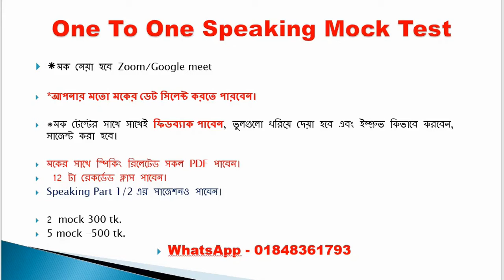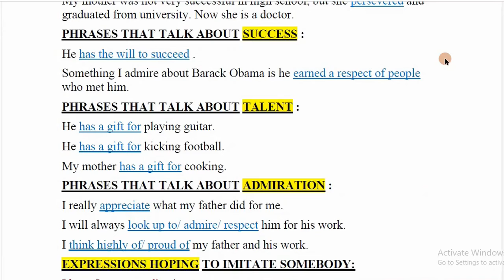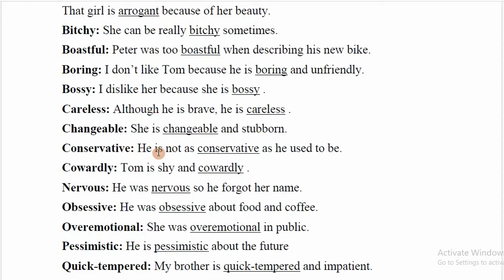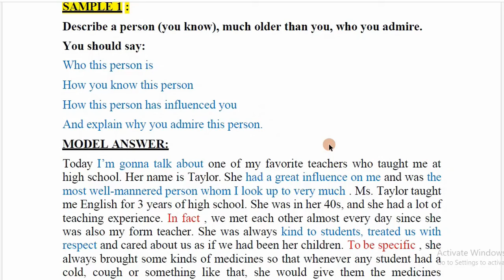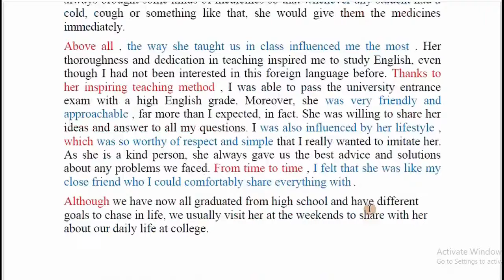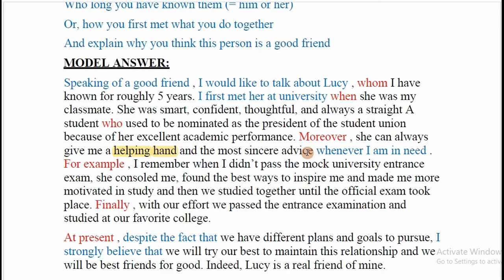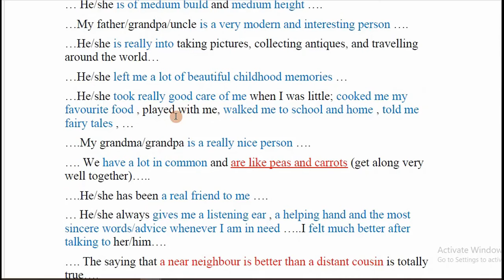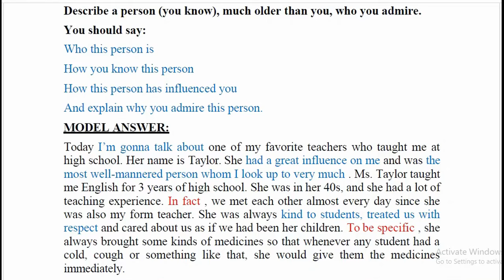IELTS Speaking Tips and Tricks: The Ultimate Guideline for Person related Cue Cards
Hello Dears, @IELTS pro BD  Here, @IELTS pro BD,   I would like to share about some tips and secrets about IELTS Speaking. How to capture the meaning? How to grasp all the questions? How to find out keywords? How to confirm all the answers accurately?

N.B: Some important hints about speaking also shared in this video.